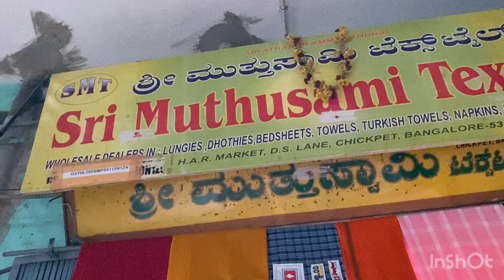Cotton Towels Bedsheets Sarees Dhoti @ Wholesale Rate | WhatsApp & Courier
Sri Muthusami Textiles
Wholesale Dealers in : Lungies, Dhothies, Fancy Bedsheets,
Fancy Sarees, Towels, Turkish Towels, Napkins, Cotton Goods Etc.,

" H.A.R. Market ", Dewan Surappa's Lane, Chickpet,